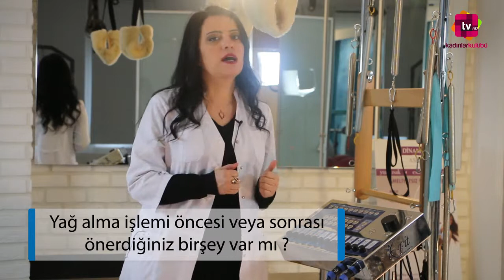Yağ Alma İşlemi Öncesi Veya Sonrası Önerileriniz Nelerdir